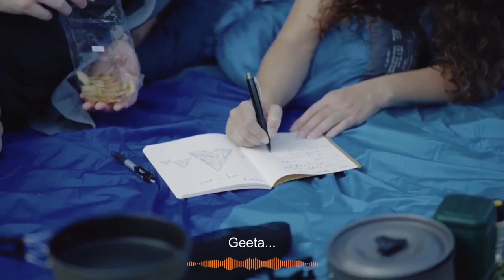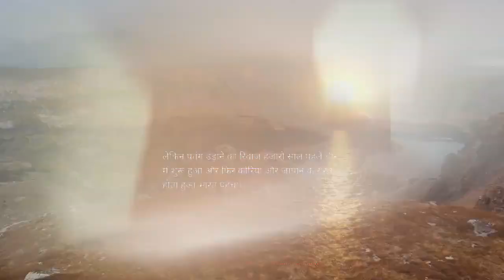basant panchami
Video from Indumati